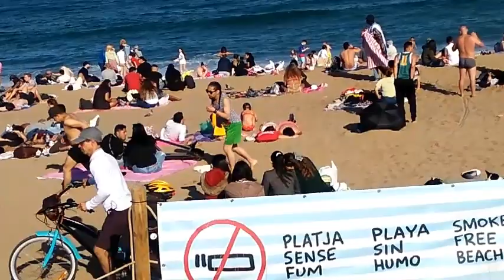BIKINI BEACH BOGATELL BARCELONA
One of the most beautiful and touristic beach in Barcelona